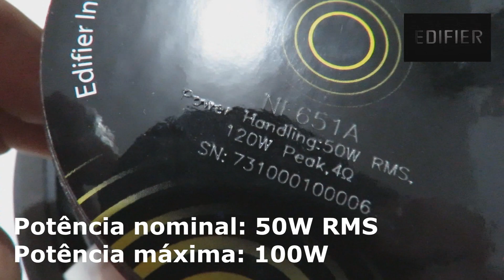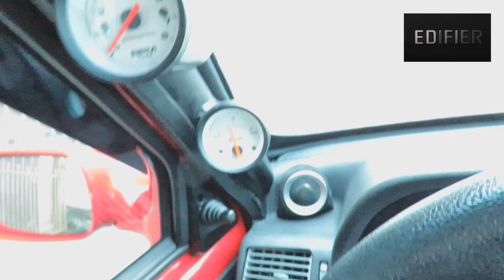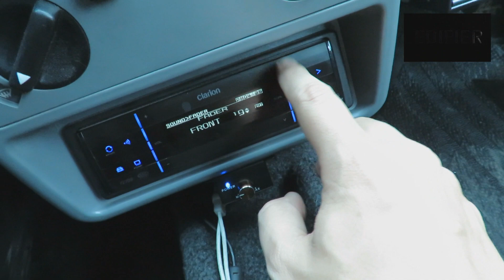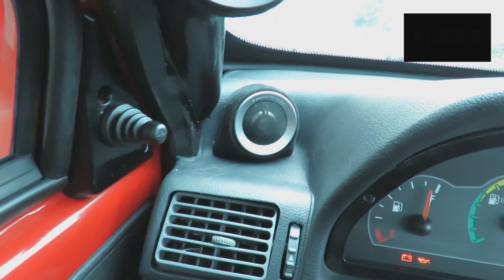Unboxing (desembalando) EDIFIER NF651A + projeto tuning Fiat Uno Mille 2010.